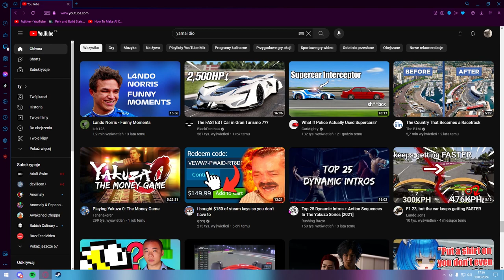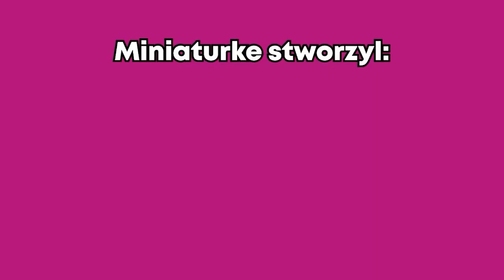O KOŁPAK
Przyszedł czas na wiosenno-letnie porządki